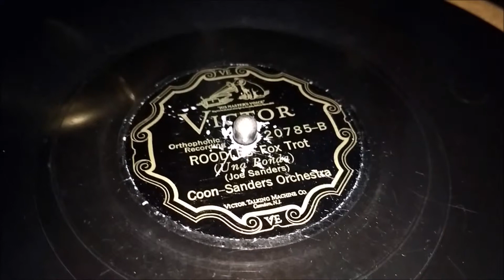"Roodles" by Coon Sanders Cir 1927 (VV 8-4 Phonograph)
Played on my 1926 VV 8-4 Orthophonic Phonograph
Soft toned needle used in Victor Orthophonic Reproducer
Just love Coon-Sanders!!!